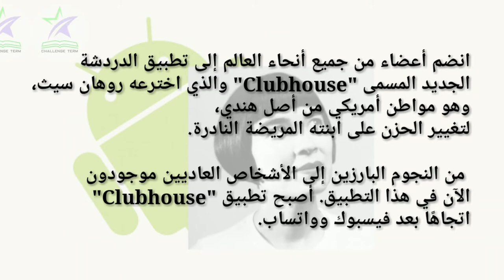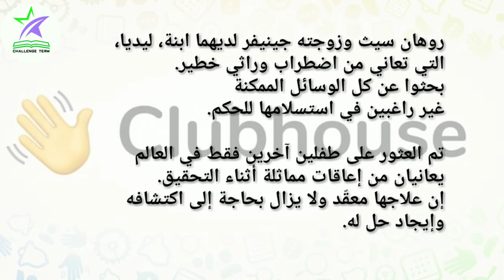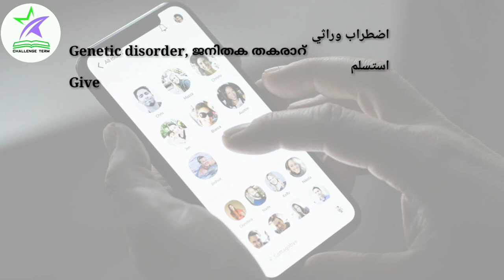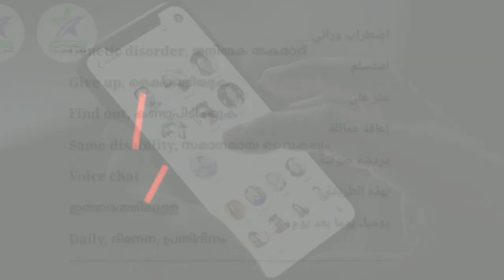What is Application "Clubhouse"../Modern Arabic News translation...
ഒരു വിദേശ ഭാഷ എങ്ങനെ വളരെ എളുപ്പത്തിൽ ലളിതമായി പഠിച്ചെടുക്കാം...

ഒരു വിദേശ ഭാഷ എങ്ങനെ മെച്ചപ്പെടുത്താം...
[ ബഹുഭാഷാപണ്ഡിതന്മാർ ഉപയോഗിച്ച രീതി ]...

നിരന്തരം വാഡ്സപ്പ് ഗ്രൂപ്പിലൂടെ ഭാഷാ സംബന്ധമായ വാക്കുകളും പ്രയോഗങ്ങളും ടിപ്പുകളും നൽകുന്നു...

You can join with us Challenge Term WhatsApp ;